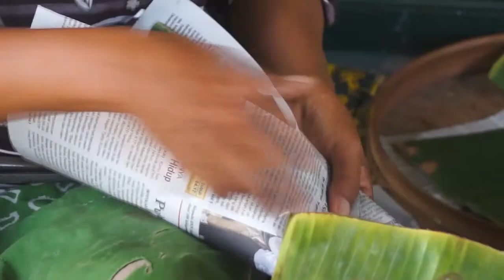Corobikang Prawirotaman (Jogja)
Diabadikan sekitar tahun 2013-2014. Sekarang, penampilan ibu penjualnya sudah berbeda. /